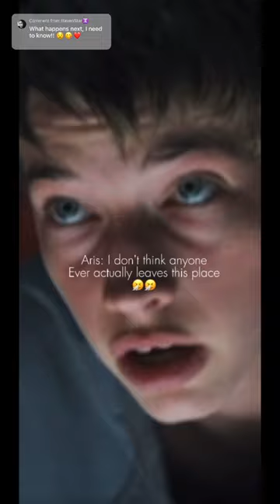Yn x aris ' enemies to lovers' part 6 || mini series